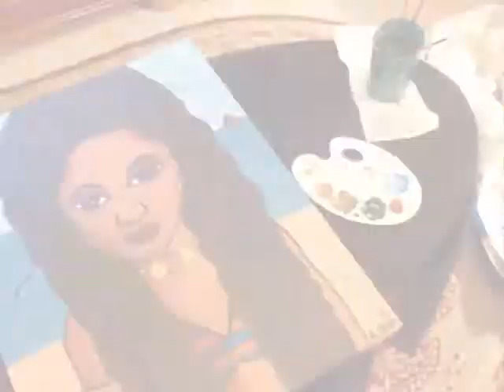"Loc Beauty" Painting - Acrylic on Canvas by Fantisista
Original Art Work inspired by model, Nerissa Irving